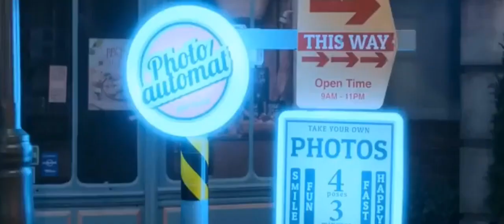fifty fifty chungha